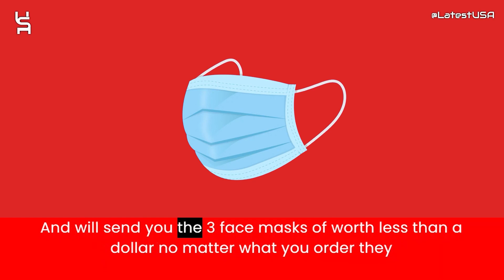Coatsvest Reviews | Coatsvest.online Reviews | Scam Alert! COATSVEST.ONLINE | Review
Coatsvest Reviews |  Coatsvest.online Reviews | Scam Alert! COATSVEST.ONLINE | COATSVEST.ONLINE Review

Coatsvest.online reviews,
Coatsvest.online is fraud?,
Coatsvest.online scam or legit?
latestusa,
Scam Websites